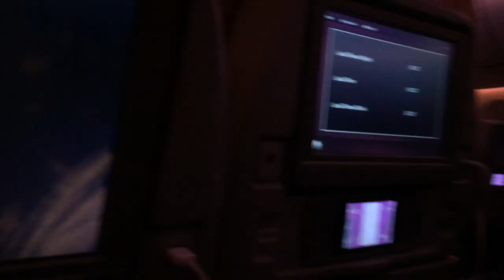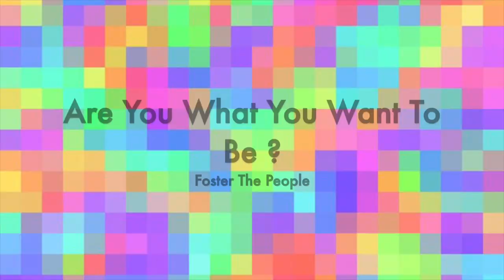RaiBudin Go To MIAMI -FL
My trip to Miami with my lovely budin and my bestfriend adella! went to the spectacular art district and beautiful miami beach. Hope i could go there again someday!!

Coming soon --- ORLANDO TRIP TO DISNEY WORLD

Credits to :
ORIFLAME
Foster The People - Are You What You Want To Be